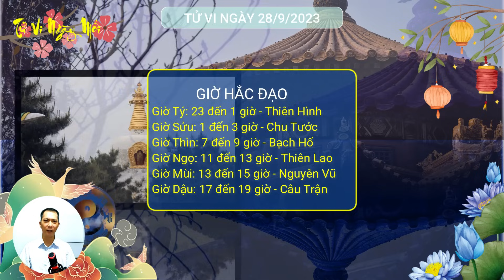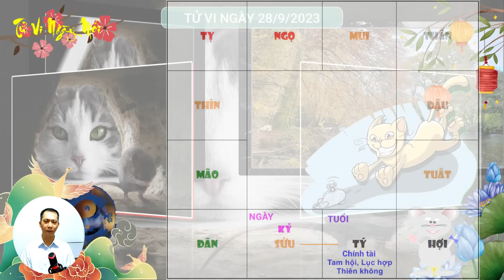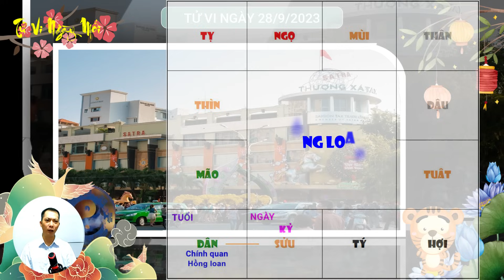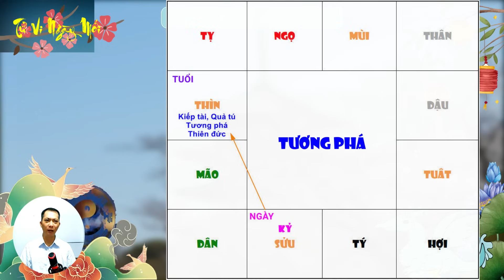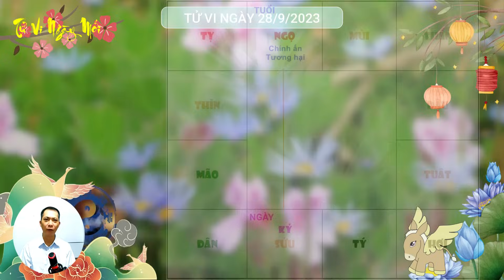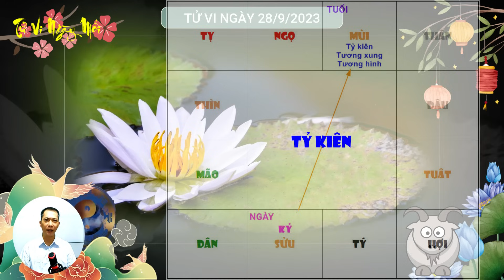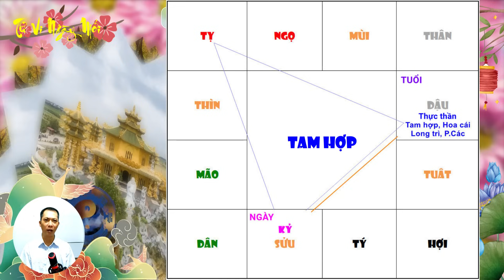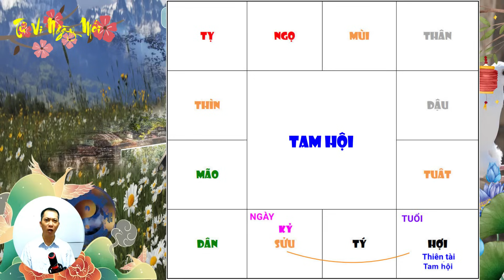Tu Vi Hang Ngay 28/9/2023 LỘC TRỜI RƠI XUỐNG 5 Con Giáp NGÀY MAI Đổi Đời Giàu To TIỀN VÀNG Nứt Két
Tử vi ngày mới xin chào quý anh chị! Mời quý anh chị cùng tìm hiểu nội dung video ngày hôm nay: Tu Vi Hang Ngay 28/9/2023 LỘC TRỜI RƠI XUỐNG 5 Con Giáp NGÀY MAI Đổi Đời Giàu To TIỀN VÀNG Nứt Két